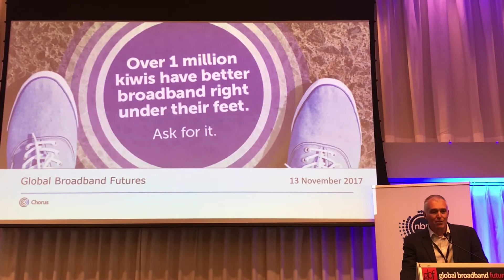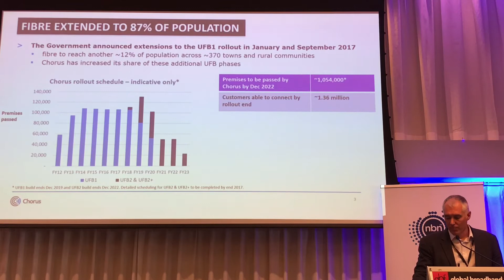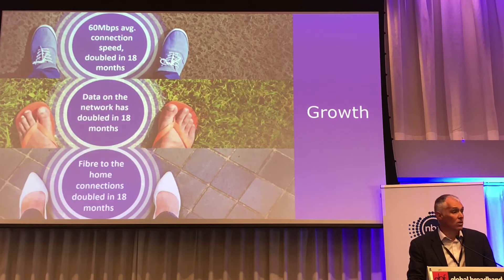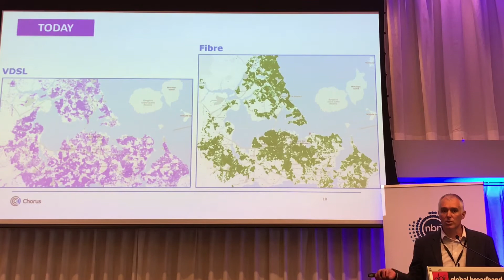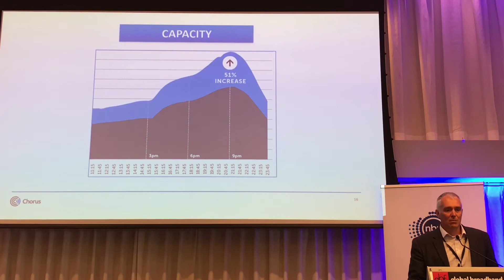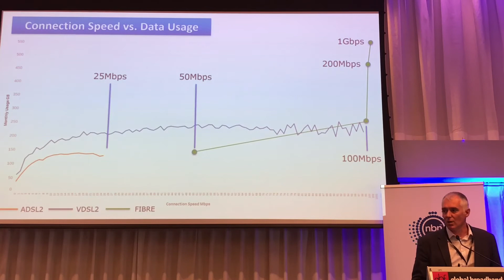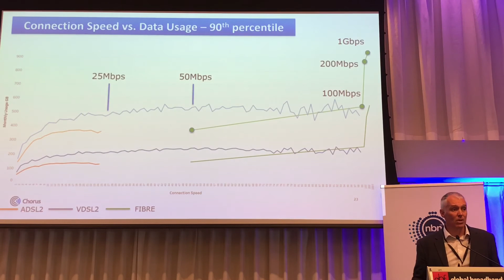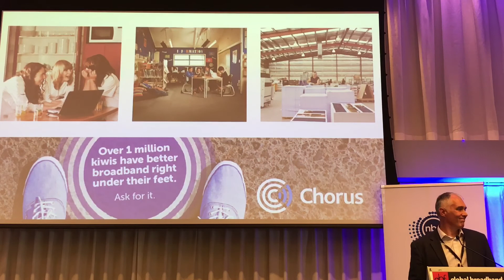NBN CO Conference: Chorus head of Networks Martin Sharrock